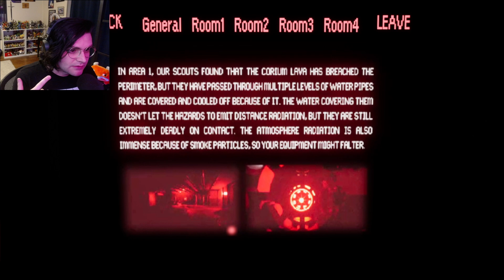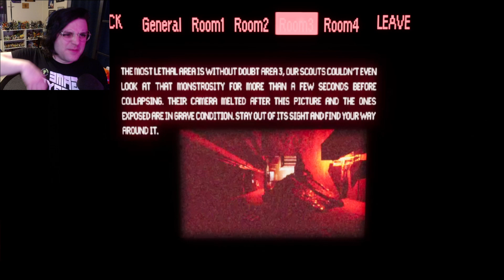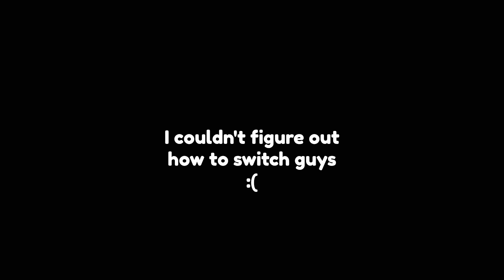Becoming a Liquidator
There is no clean up as long as there's an Elephant's Foot.